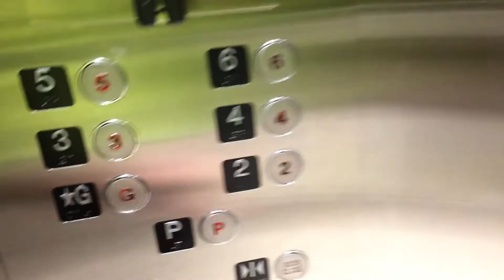2014 Richmond Traction Elevator at Holiday Inn Express in Burnaby BC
Located next to Station Square.